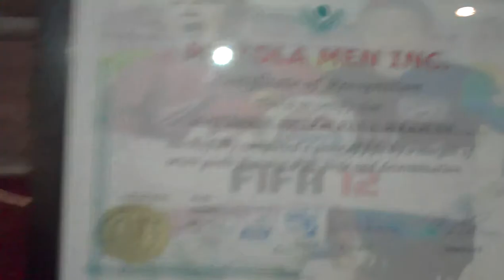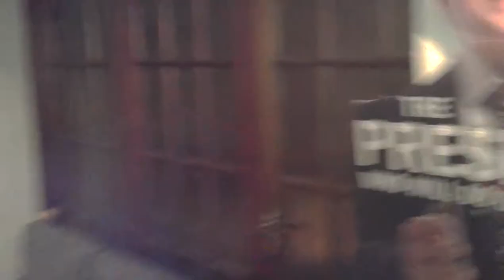Our college house !! Galway